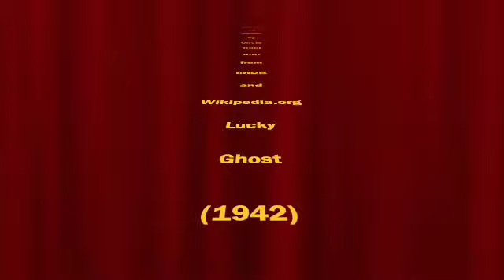Uncle Todd's Monster Movie Review: Episode 73 Lucky Ghost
Hey Gang, as we continue our salute to Mantan Moreland, we highlight one of his starring vehicles, Lucky Ghost, and dive into some film history about the "Race" films made in the first half of the 20th Century.